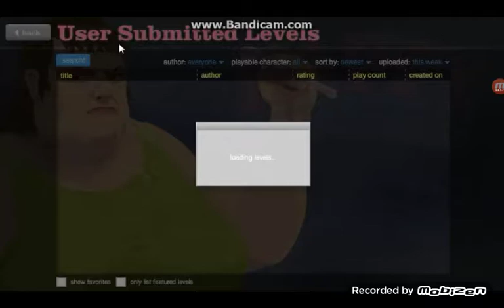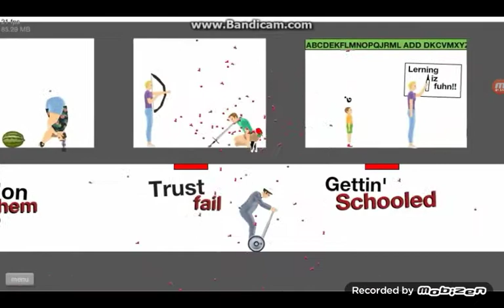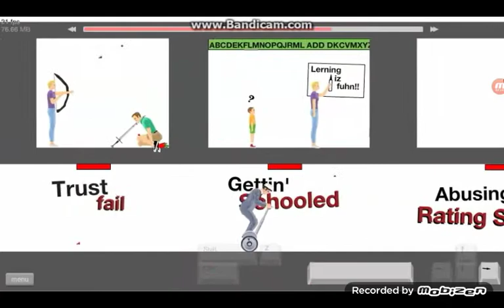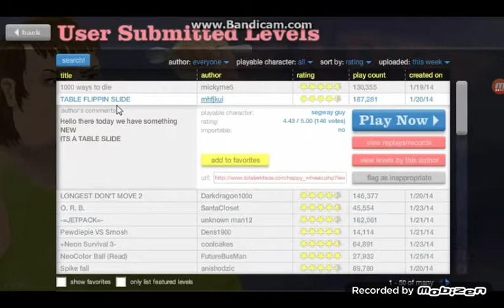Me and Tommy fazcat play happy wheels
Me and Tommy fazcat are make ytp tugs and the fire explosion